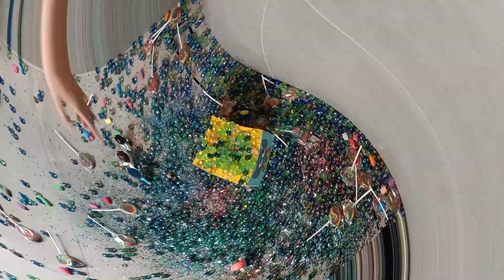Blocks party with orbeez and glitter | Wonderland Box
Wonderland Box: A Adventure for Kids!" Step into the enchanting world of "Wonderland Box," a magical children's movie that combines wonder, satisfying surprises, and epic experiments! In this captivating journey, children's favorite things are sucked into a fantastical box. Creating a mesmerizing spectacle for everyone The movie introduces a satisfying sensory experience as it explores the realm of orbeez, providing a visually and texturally adventure that kids will find irresistible. As the box continues its magical adventures, pompons dance in the air, adding a playful touch to the enchanting storyline. Each experiment unfolds with excitement and wonder, creating an atmosphere of curiosity and discovery that will captivate young minds. Prepare for an epic journey filled with laughter, joy, and a touch of magic. " Wonderland Box" promises a delightful and entertaining experience, bringing to life the most beloved elements of childhood, leave kids eagerly awaiting the next magical surprise. Join us in this magical world!